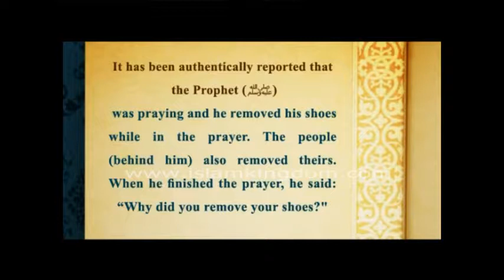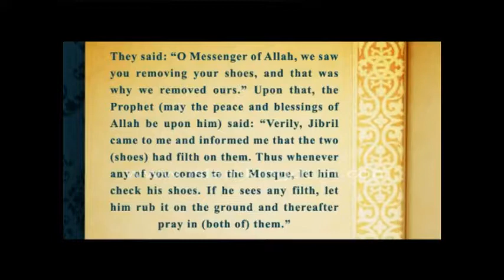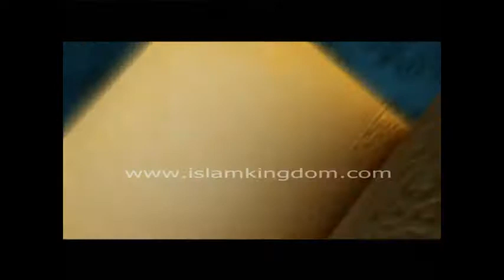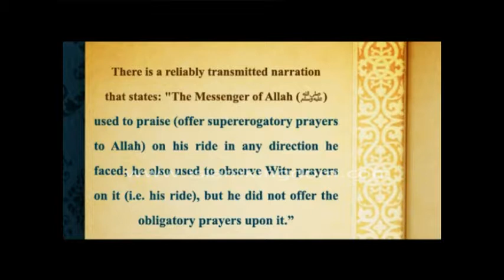Common Mistakes in Prayer salat